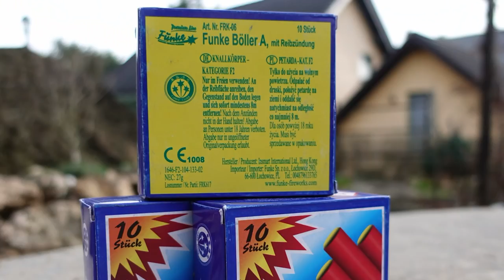Funke Böller A | NEUE Reibkopfböller | Begeisterung pur [Full HD]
Heute im Test: Funke Böller A. Einfach verdammt gut. Wieder ein Lieblingsartikel. :-D

* Kamera, Camcorder, Videoequipment:

* 2x BESTER Brenner (Sturmfeuerzeug)

KEEP WATCHING.